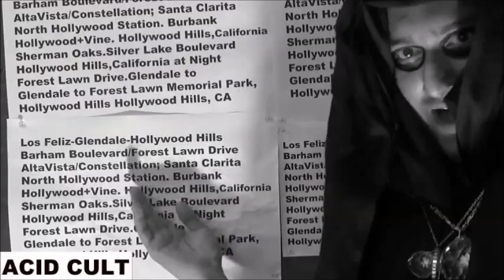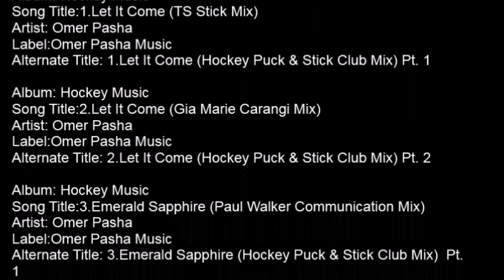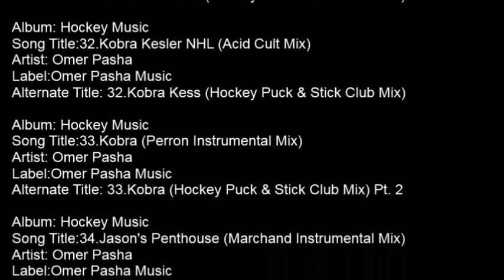5 Omer Pasha Emerald Sapphire Hockey Puck & Stick Club Mix Pt 3